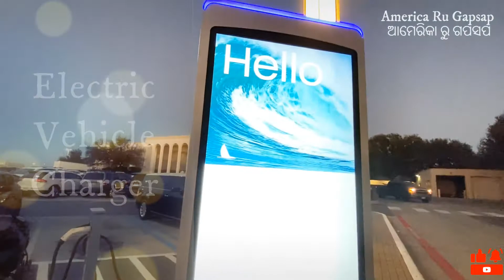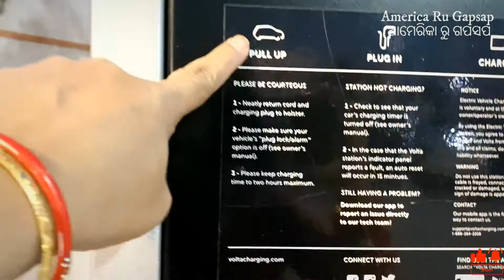S2B6 Electric Vehicle Charger || Electric Car | ଇଲେକ୍ଟ୍ରିକ୍ କାର୍ କିପରି ଚାର୍ଜ ହୁଏ?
Electric Vehicles are lately drawing lots of attention as they can run without petrol. It can easily be charged at any electric vehicle charging point.
Electric vehicles like Tesla are seen more commonly these days on the roads of America.
Pros:
Avoid the use of Petrol
Charge and Use
Can be charged with Solar Power
No Pollution

Cons:
Pricy
Can't take it to local dealers to fix
Can't do long-distance travel

ଇଲେକ୍ଟ୍ରିକ୍ ଯାନଗୁଡିକ ଆଜି କାଲି ବହୁ ଧ୍ୟାନ ଆକର୍ଷଣ କରୁଛନ୍ତି କାରଣ ଏହା ପେଟ୍ରୋଲ ବିନା ଚାଲି ପାରେ  |  ଯେକୌଣସି ବିଦ୍ୟୁତ ଯାନ  ଚାର୍ଜିଂ ପଏଣ୍ଟରେ ଏହା  ସହଜରେ ଚାର୍ଜ ହୋଇପାରିବ |
ଟେସଲା ପରି  ବିଦ୍ୟୁତ  ଯାନଗୁଡିକ ଆଜିକାଲି ଆମେରିକାର ରାସ୍ତାରେ ଅଧିକ ଦେଖା ଗଲାଣି
ଭଲ:
ପେଟ୍ରୋଲ ବ୍ୟବହାରରୁ ଦୂରେଇ ରୁହନ୍ତୁ |
ଚାର୍ଜ କରନ୍ତୁ ଏବଂ ବ୍ୟବହାର କରନ୍ତୁ
ସୌର ଶକ୍ତି ସହିତ ଚାର୍ଜ କରାଯାଇପାରିବ |
ପ୍ରଦୂଷଣ ନାହିଁ |

ଖରାପ:
ମହଙ୍ଗା
ଏହାକୁ ଠିକ କରିବା ପାଇଁ ସ୍ଥାନୀୟ ଡିଲରଙ୍କ ନିକଟକୁ ନେଇପାରିବ ନାହିଁ |
ଦୂର ଦୂରାନ୍ତର ଯାତ୍ରା କରିପାରିବ ନାହିଁ |